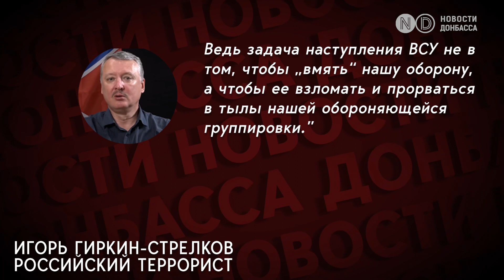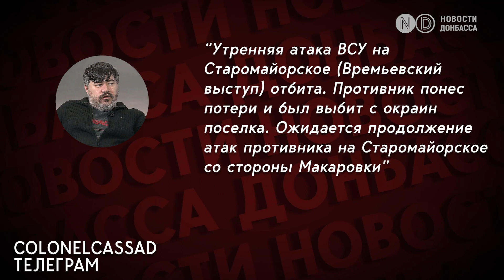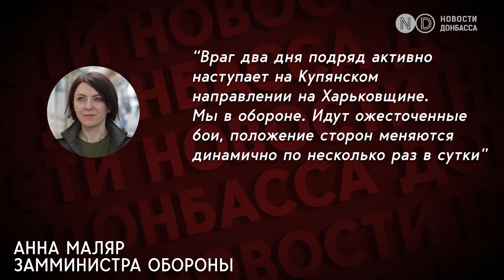Прорыв ВСУ в Старомайорском: Z-каналы паникуют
В российских Telegram-каналах царит полная неразбериха в связи с ситуацией в Старомайорском, где, по данным российских военкоров, произошел прорыв ВСУ. Первым информацию про отступление российской армии опубликовал военкор Владимир Романов, после чего заявление сделали бывший полевой командир "ДНР" Стрелков и еще несколько российских провоенных каналов, по данным которых, ВСУ взяли под контроль село Старомайорское на юго-востоке Донецкой области. Что же происходит на самом деле и как повлияет на дальнейшую ситуацию в войне разбираемся в этом видео?